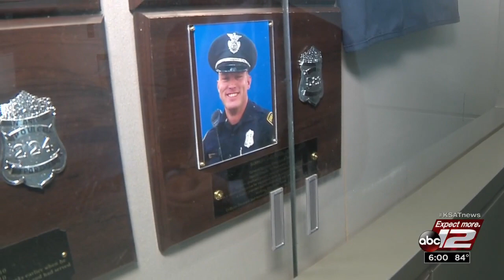Shawn Puente sentenced to life in prison without parole in death of SAPD Officer Robert Deckard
Deckard was shot to death by Puente in 2013 following high-speed chase